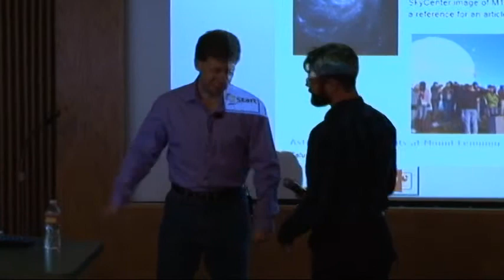Introductions, Adam Block: "Astrophotography Today: That's Sick! Is it Real?"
April 23rd, 2015 lecture at the Center for Creative Photography, hosted in conjunction with “Astronomical: Photographs of Our Solar System and Beyond.” Adam Block is a leading astrophotographer and the founder of the UA Science Mt. Lemmon SkyCenter stargazing programs; his work appears frequently on NASA’s “Astronomy Picture of the Day” website and he writes a monthly column on astrophotography for Astronomy magazine. Adam speaks about how modern images of the cosmos are made, how they influence the field of photography, and just what makes them so compelling.